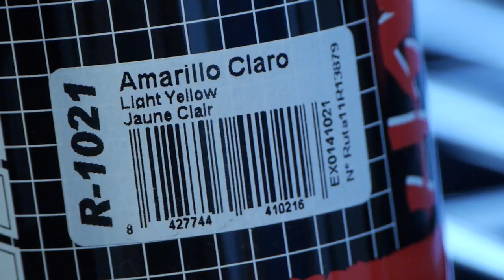Timescapes (Preview)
Jeffrey Noble and Sebastian Duncan-Portuondo, graduating BFA seniors at Miami's New World School of the Arts, complete the immersive, large-scale "Timescapes" project commissioned by The Cricket Taplin Collection at Miami Beach's iconic Sagamore Hotel. This short film captures the collaborators' fierce tempo of production during the project's final week in the summer of 2012. Watch it here: